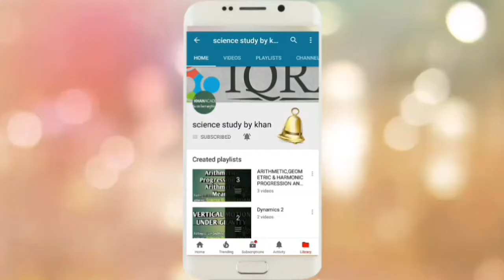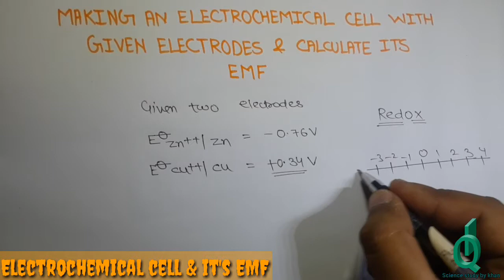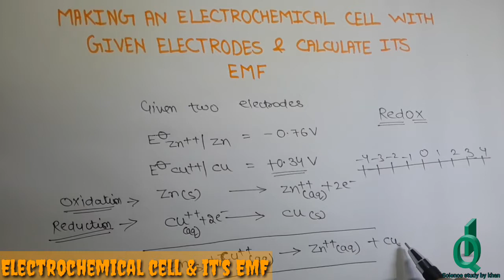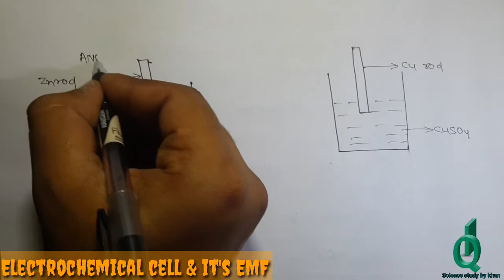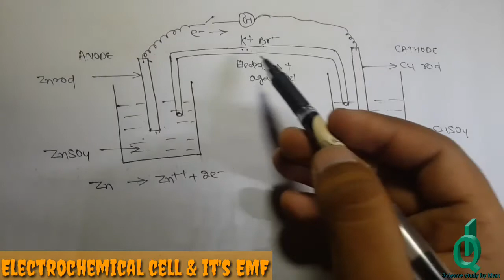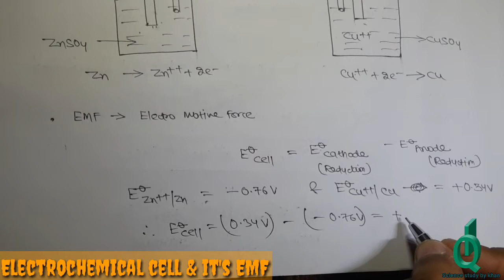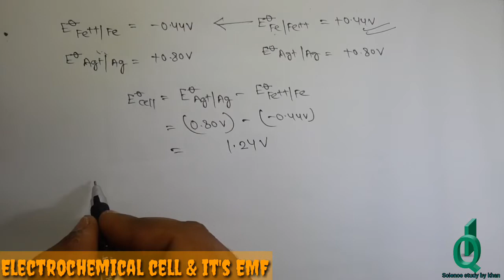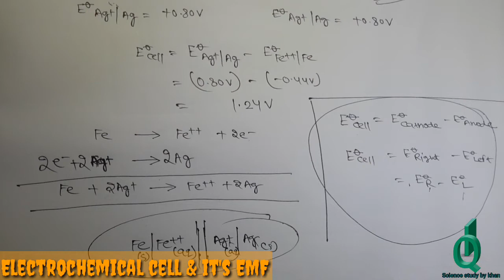1.3 ELECTROCHEMICAL CELL AND ITS EMF || ELECTROCHEMICAL CELL IN HINDI